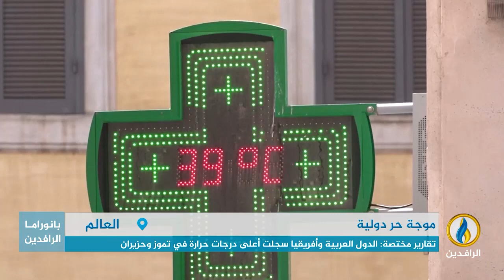تقرير إخباري.. ارتفاع قياسي بدرجات الحرارة عالميًا بسبب تبعات التغير المناخي وإهمال البيئة